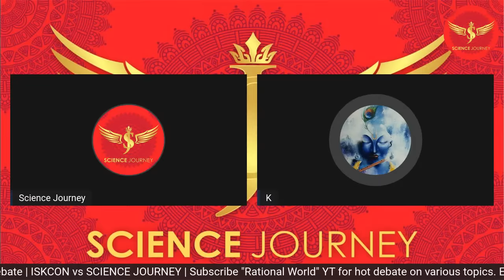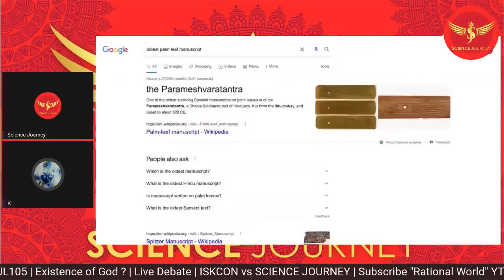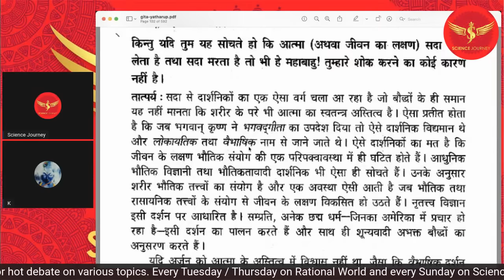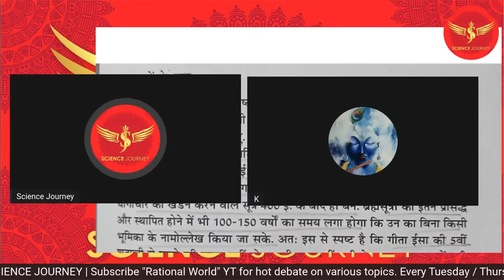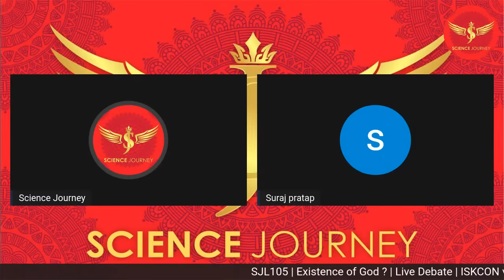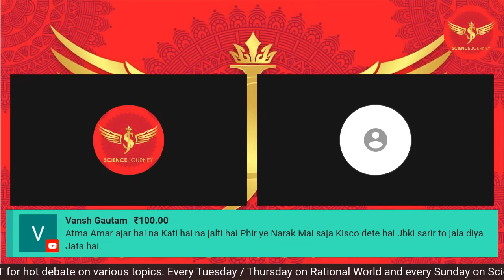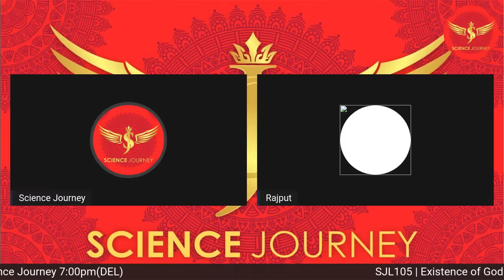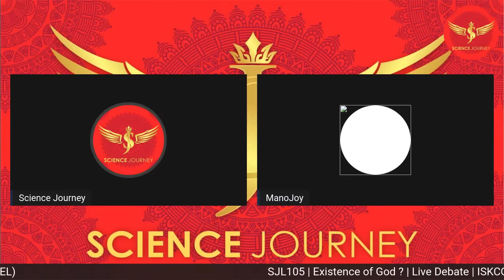SJL105 | Existence of God ? | Live Debate Bhagavad Gita | ISKCON vs SCIENCE JOURNEY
Humanity with Scientific temper is the future of modern civilization.

Thanks & Regards
Rational World